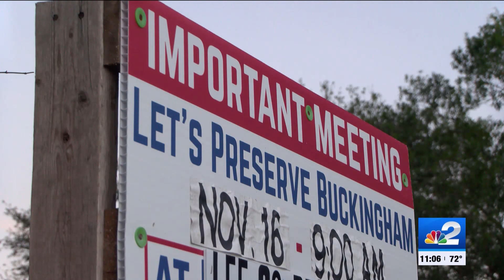Buckingham Preserve residents voice traffic concerns amid new home development p